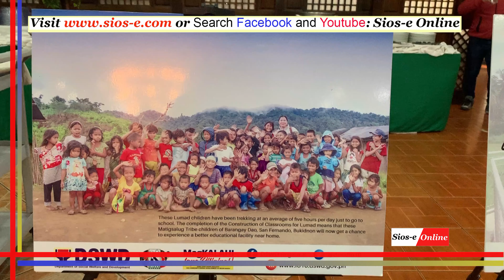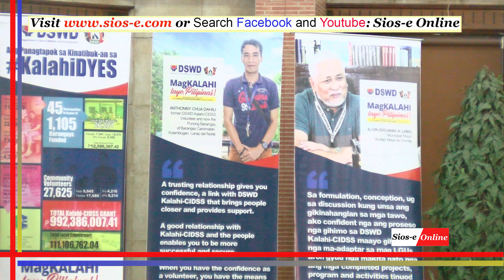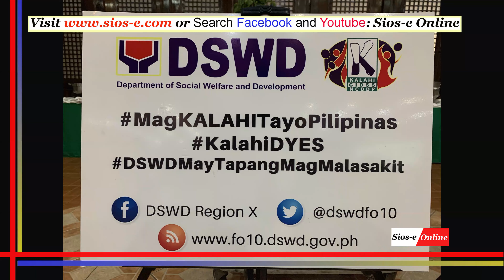DSWD X Calls For National Legislative Support For Community-Driven Development Program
The national government drive to create community-driven development in mostly low-income municipalities comes to an end next month.
Implemented by the Department of Social Welfare and Development (DSWD,) this poverty-alleviation program has utilized some P2 Billion for region 10 alone since 2014.

This kind of development is tailor-made for communities with pressing needs that are not met by the local government units. The difference is this program allows the community members themselves to choose, design and implement development projects within their locations. Examples of such community-driven development projects are school buildings, farm-to-market roads and bridges, health stations, day-care centers and other small-scale responses to specific self-identified community needs.

Sios-e Online News Magazine talks to Shaun Alejandrea Y Uy, Social Marketing Officer of DSWD 10, during one of the culminating activities of the almost decade-old program at a local hotel. Uy said they are appealing to legislators in the country to support the institutionalizing of the program through a law. This means, among others, that not only 3rd-class municipalities will be beneficiaries of the program but also those poor communities from cities and other higher-class municipalities and cities. (With cameraman Rodney T. Pangantihon)